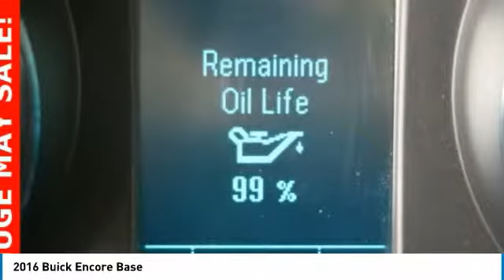2016 Buick Encore Forest Lake MN PR4076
2016 Buick Encore Base

Recent Arrival! Lifetime Warranty Included, Certified by Carfax - No Accidents and One Owner, FWD Great All Year Round, Better MPG, Spacious Cargo Room, Best Color For Resale, Rear Vision Camera, Bluetooth, Voice Controls, Power Seat.brbrCARFAX One-Owner. 28/34 City/Highway MPGbrbrAwards:br  * 2016 IIHS Top Safety Pick   * 2016 IIHS Top Safety Pick with optional front crash prevention   * 2016 KBB.com 5-Year Cost to Own Awards   * 2016 KBB.com Brand Image AwardsbrbrWhen you buy from Forest Lake Auto Group you have the comfort of knowing that every one of our front line ready vehicles go through our extensive inspection process by one of our certified technicians and if they do not pass we will not offer them for sale as a front line car. Why Buys!! Each one of our front line ready vehicles sold come with the following. Full tank of gas Full inspection done on every vehicle Guaranteed alternate transportation or loaner for all service customers WE MAKE BUYING EASY!!! Great Selection, Upfront Pricing, Free Trade Appraisals, Plus we will give you estimates on Financing and warranties, and we do it all with your time in mind!